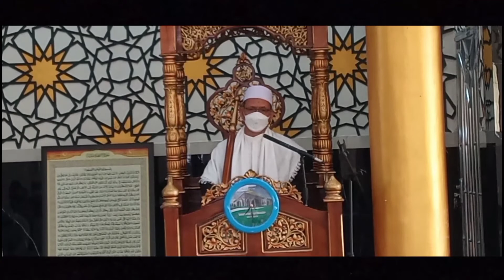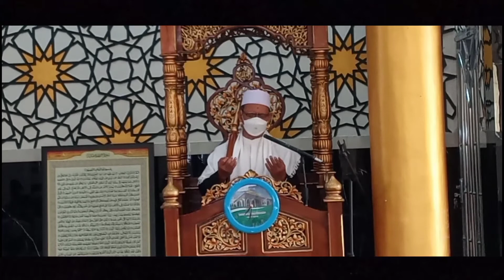Pelaksanaan Sholat Iedul Adha Masjid Babussalam Dubai - 20 Juli 2021 M /10 Dzulhijah 1442 H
Pelaksanaan Sholat Iedul Adha i Masjid Babussalam Komplek Duta Bandara Kubu Raya Kalimantan Barat.  - 20 Juli 2021 M /10 Dzulhijah 1442 H